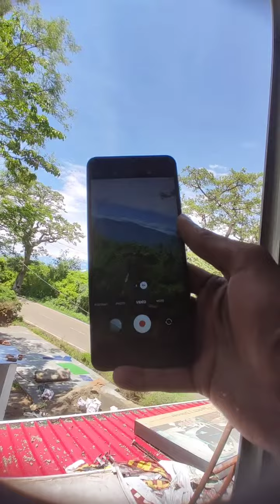ज्वालामुखी पर्वतों का एक खूबसूरत दृश्य